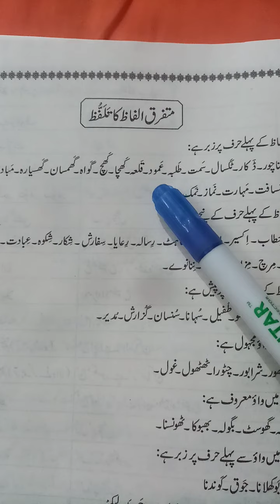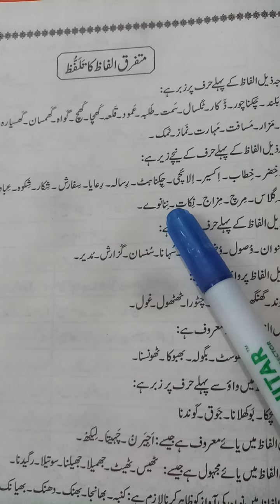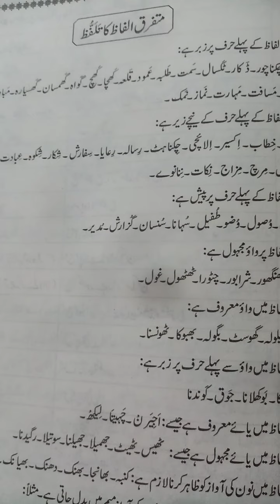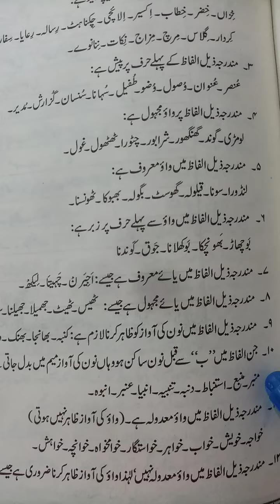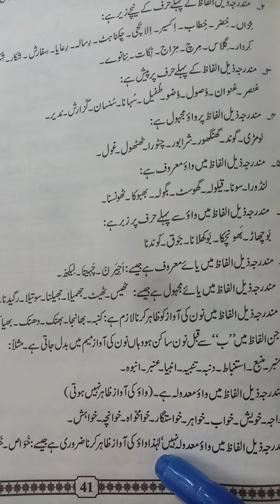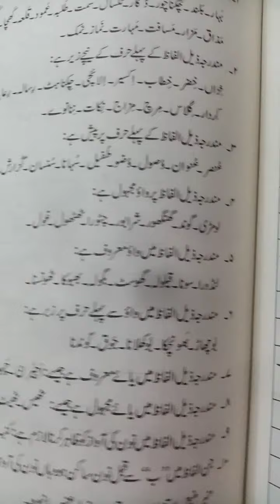10th Urdu B Iraab